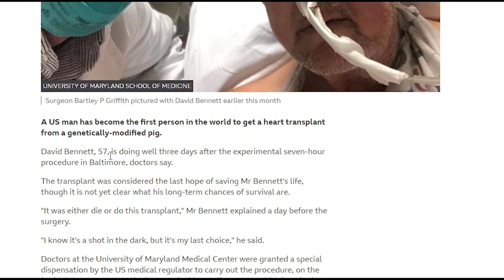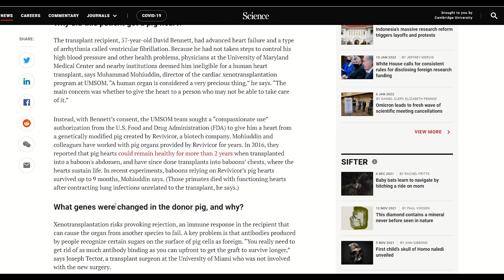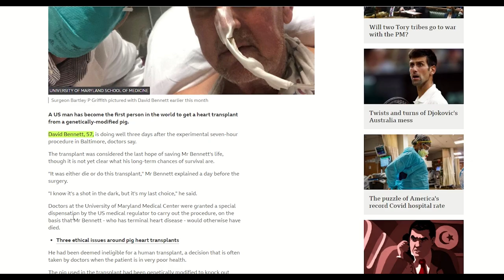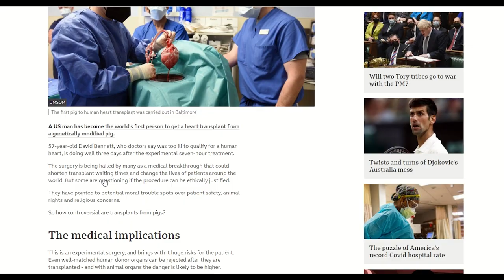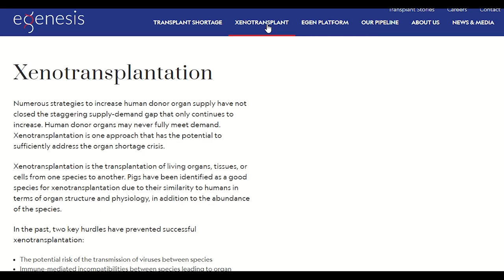The first pig-human heart transplant!!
57-year old David Bennett received a heart transplant this week from a genetically modified pig. So, this raises Three questions. Why, how, what now?

There is currently a huge shortage for organ transplants. 17 people in the US die every day waiting for a transplant and there are over 100,00 apparently waiting.  And this number is only expected to grow in the future as the population increases and gets older.

So what are the options
- xenotransplantation & genetic engineering (gene editing)
- stem cells & cellular reprogramming
- mechanically enhanced organs

But what ethical considerations come along with these strategies?

Timestamps:
Why pigs? - 00:00
How - gene editing? - 01:40
What now - ethics & other options - 03:40